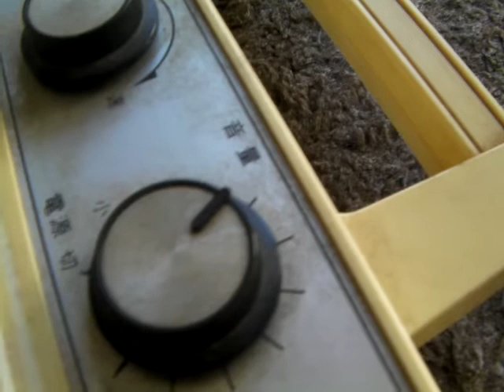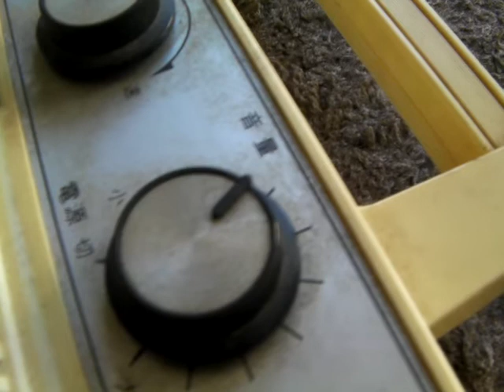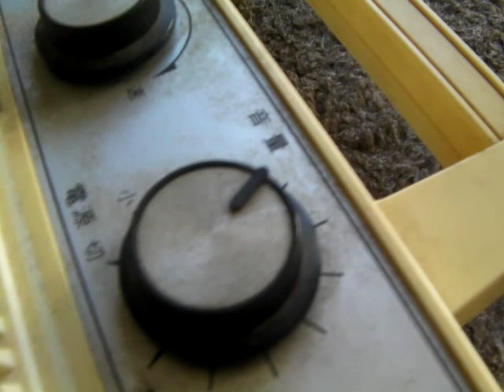15 PEACE TREATY